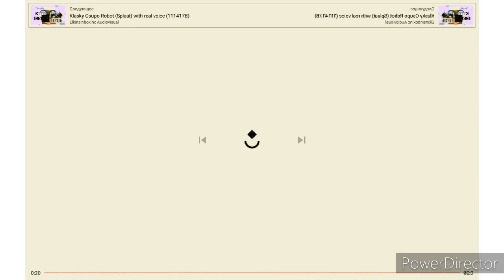Klasky Csupo Boing bfdi in CoNfUsIoN